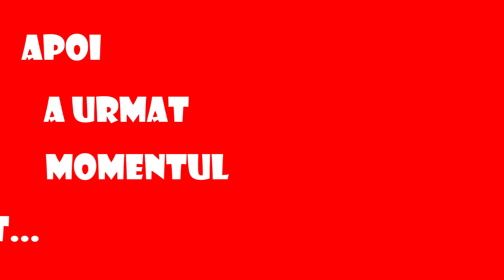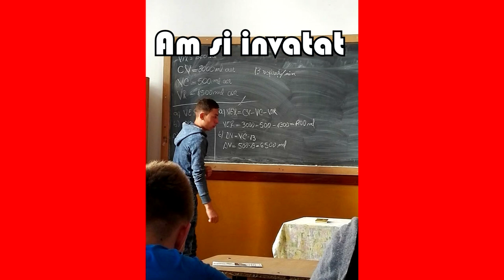Film Curs Festiv clasa a XII-a B Halaucesti (2017)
Edited by Mc Production